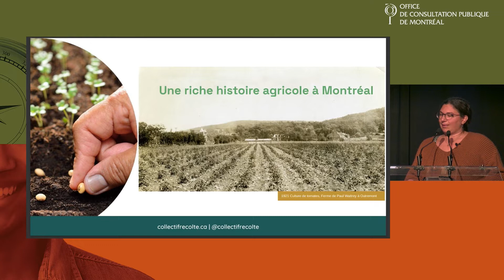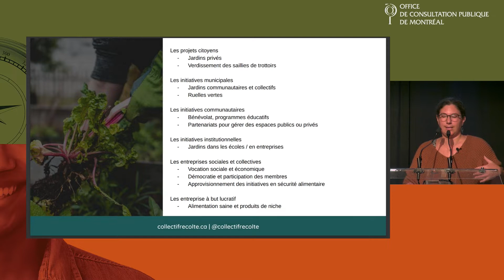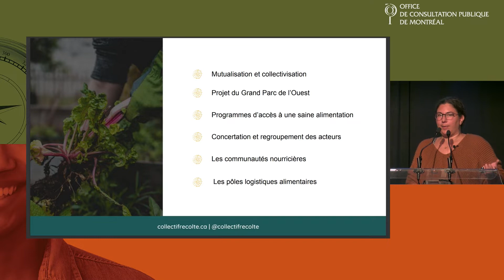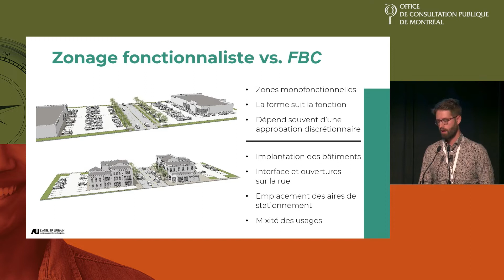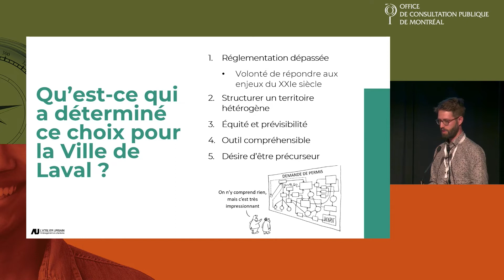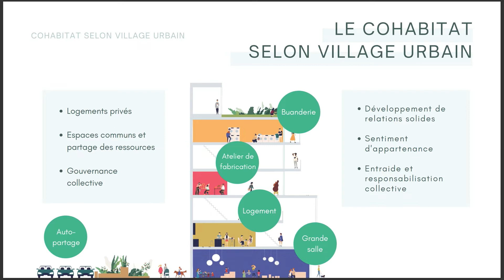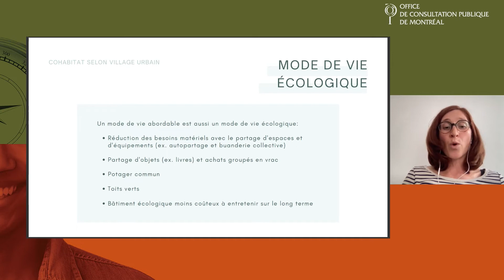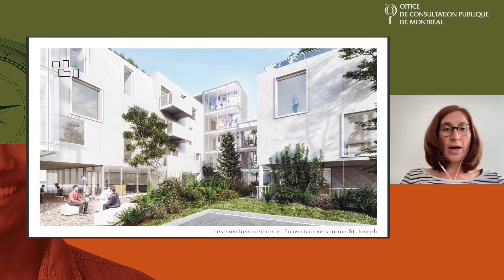Panel - Quelles solutions pour un Montréal durable ?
Trois présentations suivies d’une période de questions du public

Déployer l'agriculture urbaine
Judith Colombo, agronome, Collectif Récolte
Quels sont les différents types d’agriculture urbaine ? Afin de rendre la population montréalaise plus résiliente face aux conséquences des changements climatiques, comment maximiser la présence et les bénéfices de l’agriculture sur le territoire de la ville ?

Le Cohabitat – Une contribution au logement abordable ?
Estelle Le Roux Joky, directrice générale, Village Urbain
En quoi consiste un cohabitat, et dans quelle mesure peut-il contribuer à améliorer l’abordabilité du logement ? Quels sont les défis et opportunités liés à l’implantation de cohabitats à Montréal ?

Le Form-Based Code – Un outil pour le développement des villes
Louis Mazerolle, M. Sc. Architecture-Design urbain, Atelier Urbain
 En quoi consiste la technique réglementaire Form-Based Code, maintenant appliquée à Laval, et en quoi se distingue-t-elle des méthodes utilisées à Montréal ? Le Form-Based Code présente-t-il des avantages en matière de densification, d’abordabilité, de mobilité durable, d’inclusion?